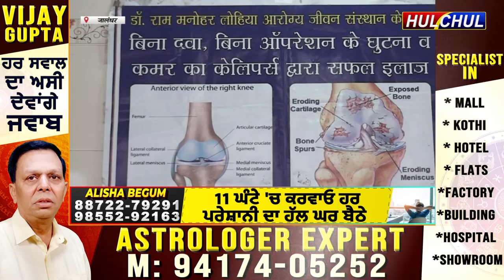Hulchul TV :भगवान वाल्मीकि वैल्फेयर ट्रस्ट के चेयरमैन विपन सभ्रवाल की ओर से थैरेपी का कैंप